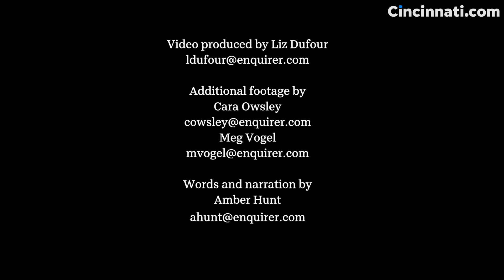A different Cincinnati after the mass shooting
Cincinnati is forever changed following the mass shooting on Fountain Square. But we're resilient. We're Cincinnati Strong.